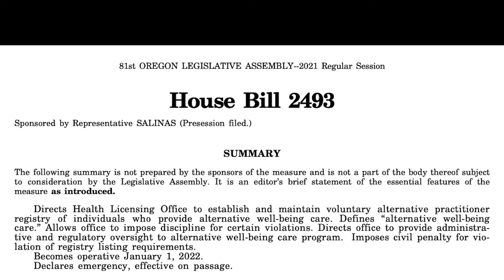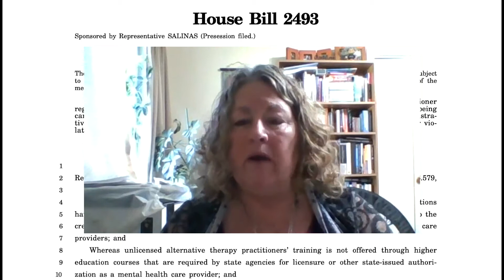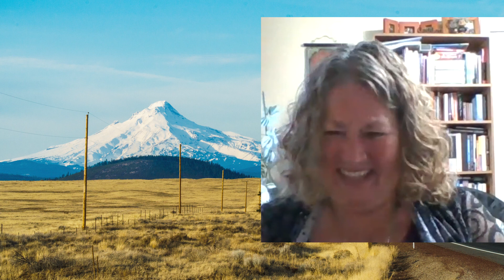House Bill 2493 Oregon Healing Practitioners Licensing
Join Dr. Gail Jett, Dr. Melinda Connor & Katelyn Connor as they shed light on House Bill 2493 affecting alternative health providers, energy healers, lightworkers and all complementary care in Oregon.
If you have any questions about this new licensing regulation in Oregon, please leave them in the comments so I can forward them on to this board.
If you're practicing a healing modality & you are not currently licensed in another way, such as CNP, LMT or a license to touch, then you will want to watch this video and pay special attention to these changes that could affect your practice!
It will be up for review in January 2021, the time is now to get involved to help shape how this law will affect many healers in the state of Oregon. This is a call to the holistic health community to get involved in this legislation, have your voice be heard.
You can also find out more information at the following links:

(this is the alliance of all the energy healing programs, etc.)
(this is the certification board)

If you have any other pertinent information pertaining to this licensing, please feel free to share in the comments, I'd love to know as much as I can as I'd like to cover this issue in our Fall Health Guide, find out more

A recent bill was passed in California requiring all healers to become licensed Massage Therapists, you can review that law here:
California Massage Therapy Act 2020

Thank you to Gail, Melinda & Katelyn for sharing their wisdom & all of their time and energy on this very important legislation in Oregon!